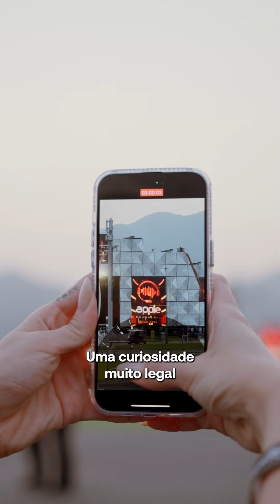Palco Mundo: mais de 200 toneladas de aço Gerdau 100% reciclável, feito para você!